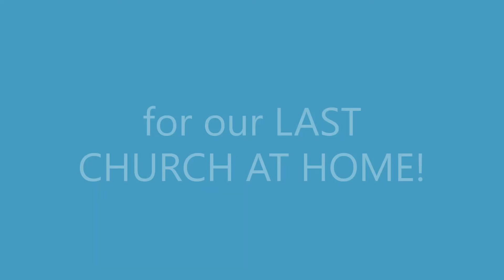Last Church At Home 2020